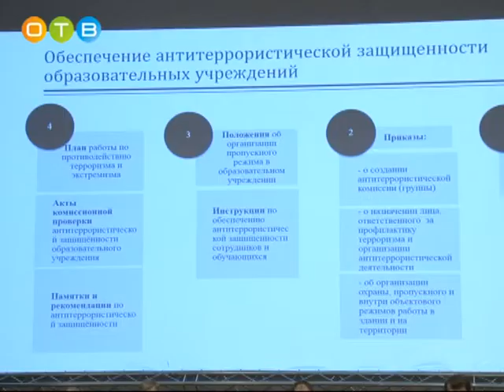Антитеррористическая тренировка в Зареченской школе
Участие в ней принимали представители областного Министерства образования, региональной Антитеррористической комиссии, Росгвардии, МЧС и Единой дежурно-диспетчерской службы.